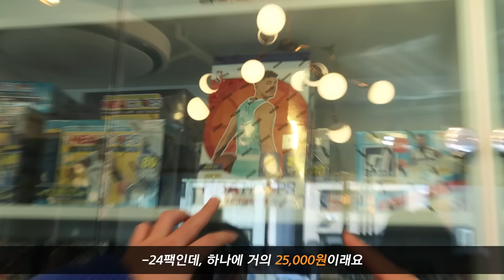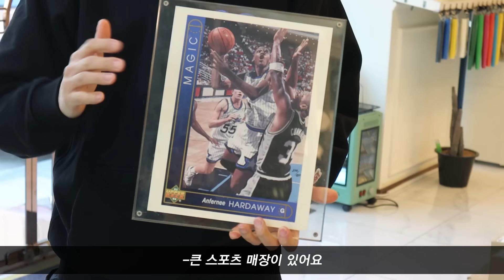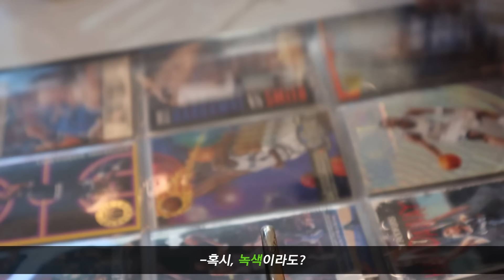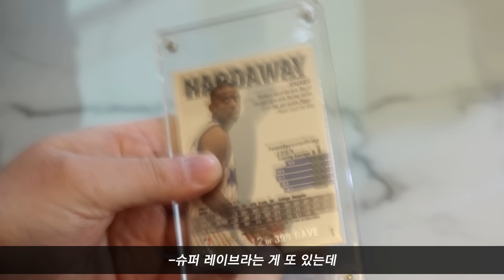(핵꿀잼)베이식, 20년 모은 컬렉션 드디어 빛을 보다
과연 20년 넘게 모은 베이식님의 컬렉션은 얼마가 되었을까요?
요즘 계속 이어지는 NBA카드의 열풍에
우리도 베이식님의 카드한번 함께 구경 해 볼까요?